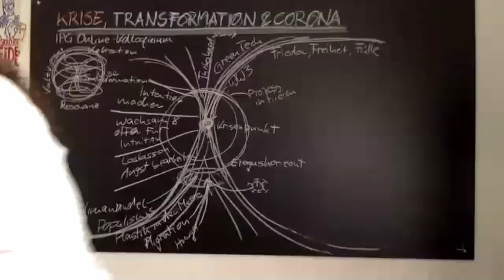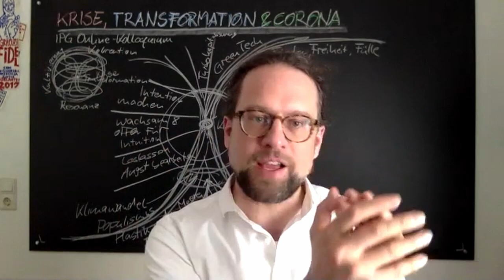Klimawandel & Corona. Ein Gespräch mit Ernst Ulrich von Weizsäcker (GRP13)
This conversation with Ernst Ulrich von Weizsäcker had to be done online due to the corona-crisis. This is also the reason for the sometimes bad quality.

In this conversation, we discuss global transformation and climate change. Ernst Ulrich von Weizsäcker is promoting a new kind of enlightenment, inspired by global humanism and eastern philosophy. He believes that we have to invent new products and business models who are climate efficient. The price of a good has to be calculated according to the environmental damage it evokes.
It does not make sense to compare the corona crises to the climate crises since we are dealing with very different framework conditions especially concerning the time of the exponential curve.

This conversation is in German. We are planning on doing a translation later, though.

Eigentlich wollte ich mit Ernst Ulrich von Weizsäcker ein Future Cooking Video aufnehmen. Doch die Coronakrise macht derzeit ein Treffen unmöglich. Also fand das Gespräch als Videokonferenz statt. Die Aussetzer und die schlechte Qualität sind diesem Umstand geschuldet.

Ernst Ulrich von Weizsäcker beschreibt, warum eine neue Aufklärung nötig ist und wir anders denken müssen. Wir diskutieren in diesem Gespräch eine Reihe von Vorschlägen und konkreten Maßnahmen, um dem Klimawandel zu begegnen und eine große Transformation vorzubereiten. Gegenüber Partizipation, Kokreation und direkter Demokratie ist Ernst Ulrich von Weizsäcker skeptisch. Bürgerbeteiligung ist dann gut, wenn sie nicht den Populismus fördert, sondern Lösungen erzeugt. Eine gute Zukunft könnte so aussehen, dass neue innovative und klimaeffiziente Produkte und Geschäftsmodelle entwickelt werden und der Preis sich künftig danach berechnet, welchen Umweltschaden etwas anrichtet. Die Coronakrise könnte bei dieser gesellschaftlichen Umsteuerung helfen. Allerdings ist sie fundamental anders zu bewerten als die Klimakrise, da wir durch Corona sowohl räumlich als auch zeitlich viel unmittelbarer betroffen sind als durch den Klimawandel. Daher sind auch die Maßnahmen andere.